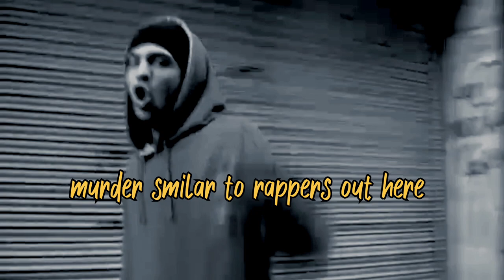Mc Kash The Uprising of DHHK / From Album Azli /Kun/Hip Hop Kashmir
its Tribute To Mc Kash and all The Rappers From The Valley Who are Up lifiting Voice of Every Kashmiri From Valley.
1.Song: Kun / Ahmer Feat Mc kash.
2.Album: Azli
All Rights Recived To Respected owners Of this Song We Dont Claim Any Part of this Song And Its Credits are Already Claimed i.e Mc kash And Ahmer.
! Right To freedom Of Speech Is The Fundamental Right for Everyone.